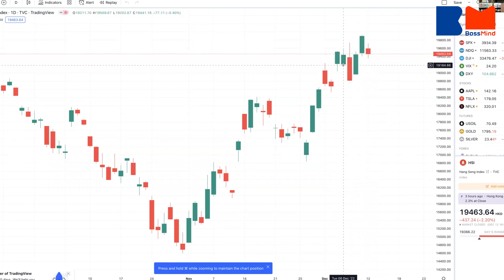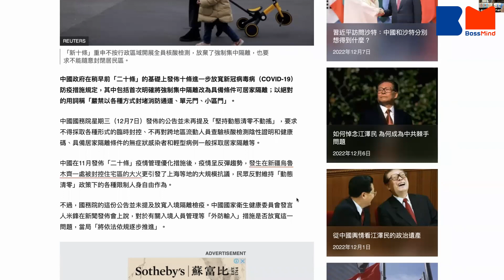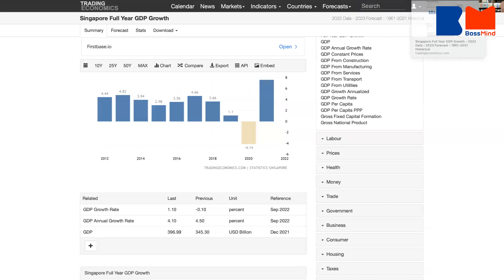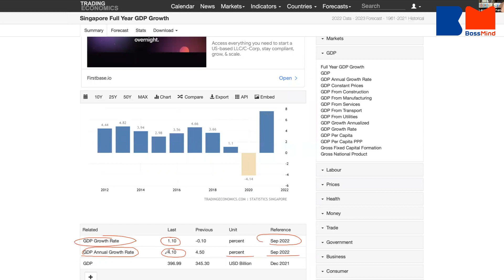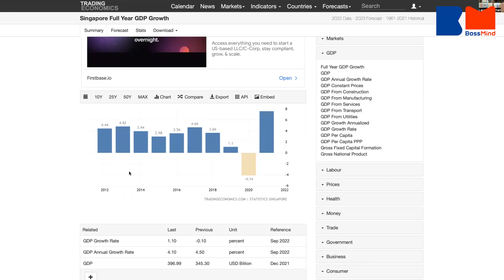國內防疫新政出台 利好哪些股票？｜點揀內房股｜Laurence Sir｜講股10分鐘｜bossmind｜港股｜內房股｜中國｜防疫｜解封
內地近日放寬防疫措施，並出推「新十條」政策。消息一出立即刺激股市向上。今集《講股10分鐘》有Laurence Sir跟大家分析，在內地放寬防疫措施底下，有哪些股票將會受惠。

密切留意BossMind動向!立即CLS